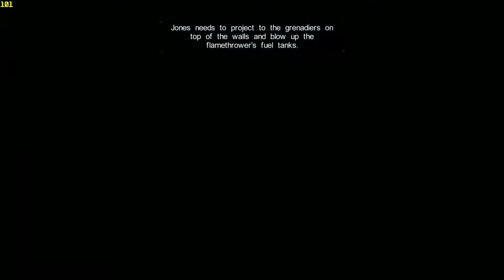Clive barkers jericho gameplay2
clive barkers jericho gameplay 2 with my new intro i hope you like it